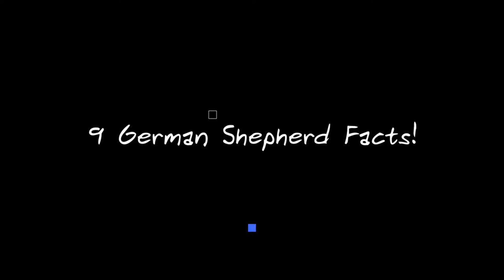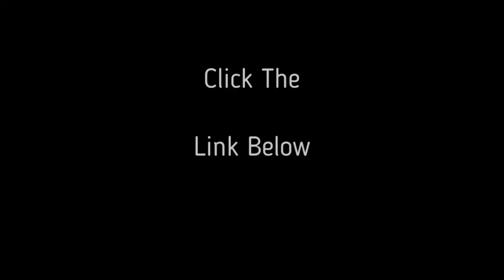9 Incredible Facts On German Shepherds You Probably Didn ´t Know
Click the link if you want to know more about facts on german shepherds

Remove All The STRESS of Owning a Dog: Get my FREE Video Course

9 Incredible German Shepherd Facts You Probably Didn´t Know

Do you think you know all the incredible facts on german shepherds?

The German Shepherd has so many exemplary qualities that it is difficult to put just one finger on it. The list of great qualities could fill many books.

Here are some facts on German Shepherd that has conquered the hearts, minds, and fantasies of dog lovers from generation to generation:

Facts on German Shepherds #1: German shepherd dogs are one of the most intelligent dog breeds

Facts on German Shepherds #2: World War I made the German Shepherd famous.

Facts on German Shepherds #3: The bite of a German shepherd dog is very strong

Facts on German Shepherds  #4: German shepherd dogs are great family dogs.

Facts on German Shepherds #5: German shepherd dogs are highly popular in the United States

Facts on German Shepherds #6: Work is their passion

Facts on German Shepherds #7: German Shepherd Dogs are extremely hairy animals

Facts on German Shepherds #8: German shepherd dogs have stars on the Walk of Fame

Facts on German Shepherds #9: Batman had a German Shepherd Dog

Searches related to german shepherd
german shepherd facts,
german shepherd angry
german shepherd puppy
german shepherd temperament
belgian shepherd
german shepherd weight